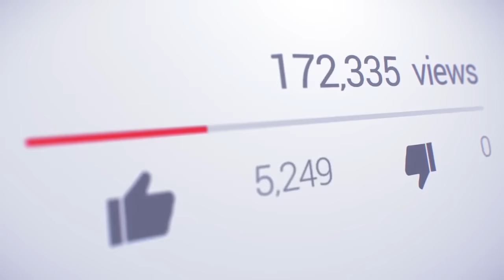AFL Players that INSTANTLY RUINED their career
In this video we look at players who destroyed their AFL careers instantly with the poor decisions they made while playing for their respective teams.